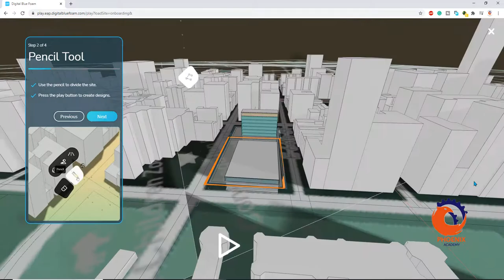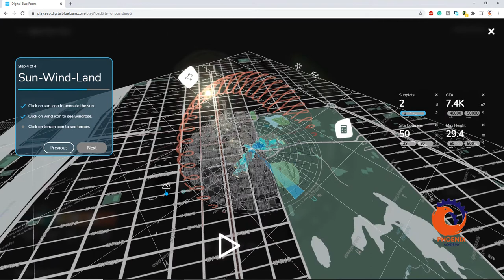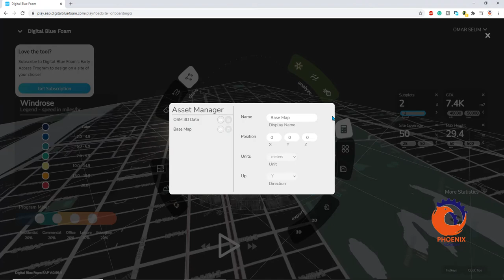digital blue foam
Thousands of designers design, share, and maintain their projects with Digital Blue Foam — the most user-friendly sustainable design platform for buildings and urban districts in the world.